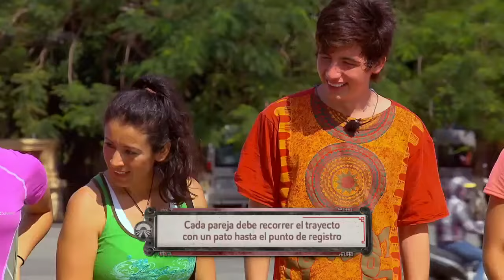Abandonados Asia - Capítulo 02